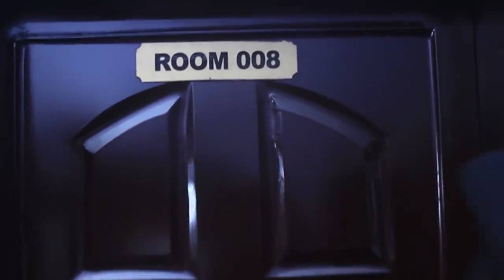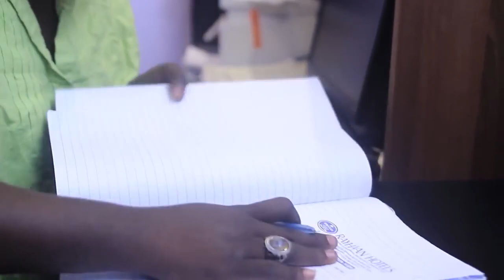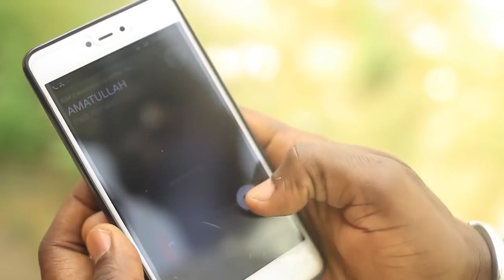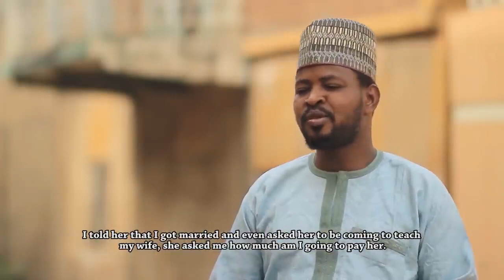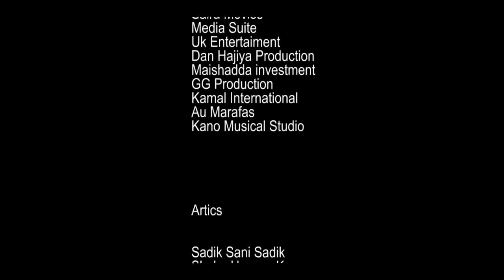tana da arziƙi amma ta ƙaunaci soyayyar direbanta - Hausa Movies 2021 | Hausa Films 2021